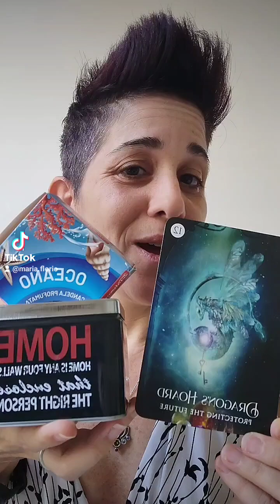5D mystics enlightenment soul age group & educators protecting the future higher human consciousness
5D mystics enlightenment soul age group & educators protecting the future higher human consciousness - Inspiring Human Potential podcast host Maria Florio

Talking about the infinite higher human consciousness potential experience through the IHP host's, Maria's, stories, perspectives, channeled guidance, table talk/food for thought, & accumulated, as well as ongoing educational knowledge in multi-disciplinary fields that involve humanities & social sciences, and spiritual, & spirituality focus areas. We also take a look at the keys to inner growth & following your heart.

Become a paid subscriber for access to the IHP subscription based podcast episodes

Relationships that are unconditionally loving with flaws & imperfections hold the opportunity to support learning how to express your infinite higher human consciousness potential with your loved ones & the world in your lifetime of now, not tomorrow or the next lifetime.

Love, Maria ♾️💫❤️

Stop telling me who to be
Stop telling me how to feel
Stop telling me how to think & feel about humanity and anything & everything (I learn)
Stop telling me how to feel & think when the unknown happens
Stop telling me how to feel & think when the unwanted happens
Stop telling me how to feel & think when the unthinkable happens
Stop limiting me

I can't ever fit in a box
I can't be fixed into something

I am the essence of life
As such, like air, I am not able to be seen or contained
So stop trying to see me
And start living me
Live the immense infinity of me in your own unique way
You are infinite higher human consciousness
You are a seeker
You are a lover
You are a lifer
You are a harmonizer
You are a 5D SEE (Self-Empowered enlightened) person/lightworker

Believe in yourself as you are are...with your flaws & imperfections
Unconditionally love yourself as you are...with your flaws & imperfections
Watch yourself soar to heights & beyond that you never thought imaginable or possible

I am infinite human potential

In your every breath, in your every day, in your every thought, in your every emotion, in your every action, in the entirety of you...you, amazing you.

The simplest of things can brighten up the day, & our ability to love unconditionally with flaws & imperfections allows for every moment of life to be full of gratitude, bliss, abundance, & ever-expanding love.

When you can see how your life is the most amazing love-affair alongside all your loved ones & humanity...

That life is a never-ending creator of miracles & puzzle pieces, which always brings about your consciousness expansion & that of humanity's (that is, if the opportunity to expand & create is taken)

Then you will know what enlightenment is & what it actually means to live it everyday.

It is from a mind, heart & body in this place that you will know what living the -issness of life is, what living beyond your "self" is, what doing something to help all people & all living things, including our Earth's resources.

It is here that you truly catch a glimpse of what the word LOVE actually means, in action.

Love, Maria ♾️💫❤️

Remember...